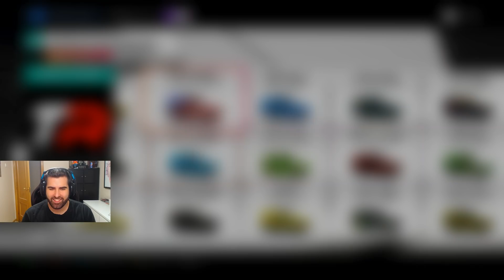El PEOR COCHE del juego! Pero a 300Km/h se pone! | Forza Horizon 4 | BraxXter